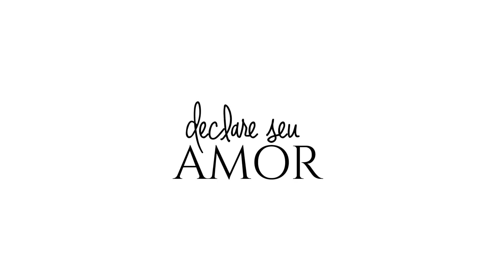ALIANÇA EM OURO LISA COM DETALHE ESCOVADO NO CENTRO - AS1264.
MATERIAL - Ouro Amarelo 18kl
PESO APROXIMADO DO PAR - 3,0 Gramas - (peso referente ao Par)
ESPESSURA APROXIMADA - 0,6 mm
CONFORTO - Simples
FORMATO EXTERNO - Semi Abaulada
ACABAMENTO - Trabalhada (Polido)
ESTILO - Noivado / Casamento
PEDRA - Sem Pedra